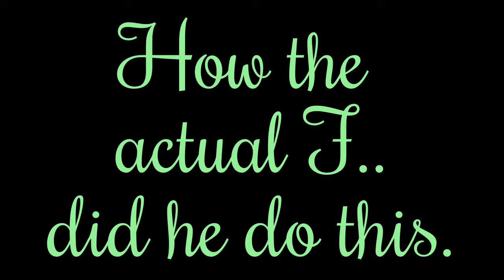LSPDFR 2 (How did he do that?)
MattofMedia

Gaming

If you want more then let me know.
Saturdays it might be posted on.